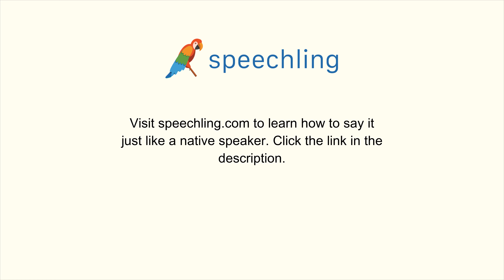フランス語で"肌"の発音の仕方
男性コーチ
Peau

女性コーチ
Peau

肌

肌